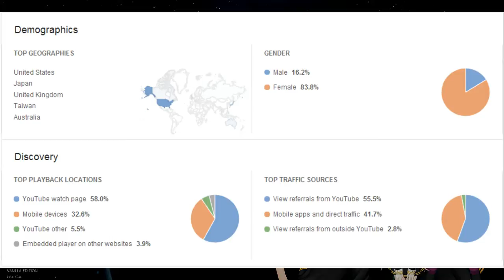Fonzy FailThought - Sunrider Mask of Arcadius Part 1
New Let's play & yes this is a Hentai Game I found on Steam :v